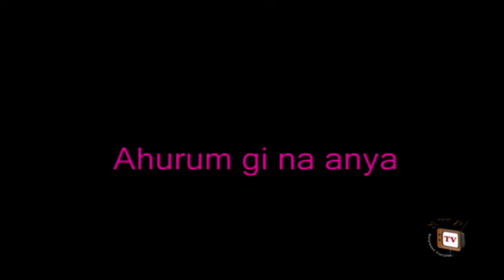Ahurum Gi Na Anya - 2018 Latest Nigerian Nollywood music Full HD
Watch Best Of Nigerian Nollywood Movies , Musics , and short skits ,Watch Best of Nigerian actress,Best Of Nigerian Actors, Best Of Mercy Johnson, Best Of Ini Edo, best of tonto Dikeh, in Nollywood movies, action, Romance, Drama, epic, Only on youtube Best Of Nollywood Channel, see clips, trailer's and exclusives on Nollywood Movies. This Youtube channel brings you the best on Nigerian movies free, Hot, watch movies online here on this channel